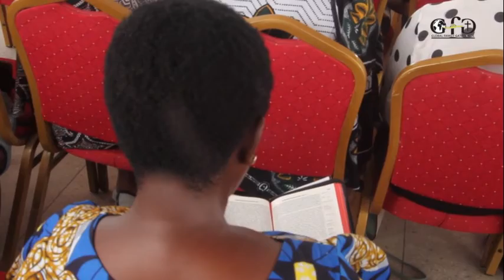KWA NINI TUNAOMBA KWA NAMNA TUNAVYOOMBA - Ibada ya Jumapili 15 August, 2021 kipande cha Kwanza.